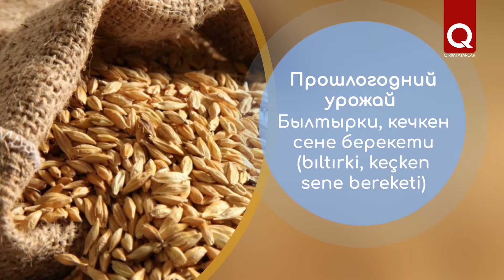5 главных слов. Дата – тарих, сан (tarih, san)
Месяц, год, век, тысячелетие - время, которое отмечает история. А у каждого человека есть свои даты. И хорошо, если мы знаем, как правильно построить словосочетания и предложение на родном языке, когда  о них говорим.